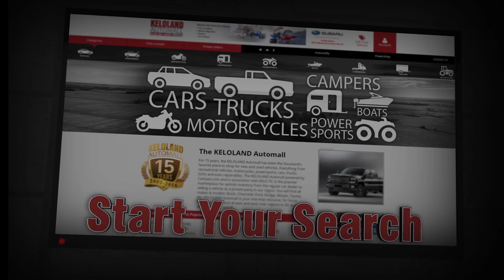KELOLAND Automall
Start your search on the KELOLAND Automall!